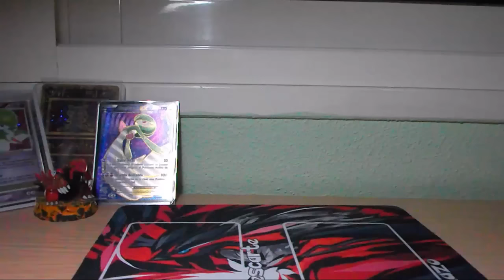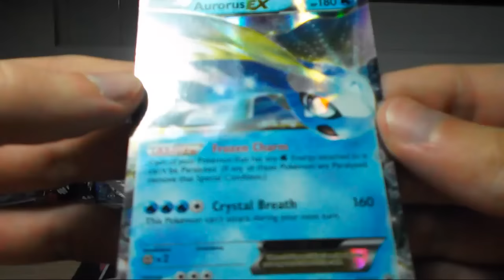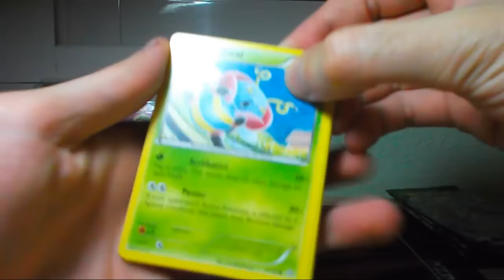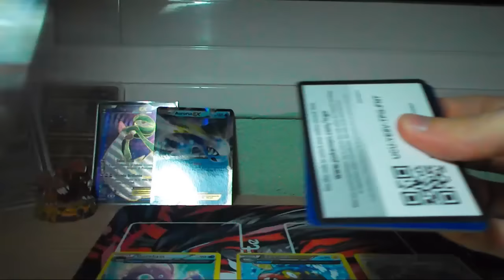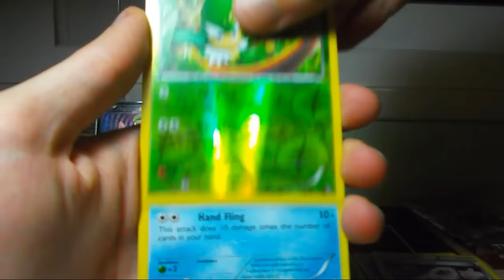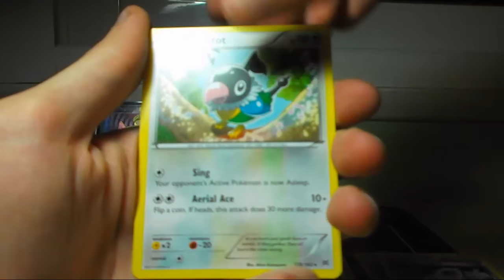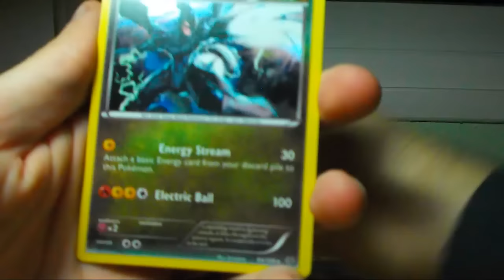Apertura Aurorus EX Box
Apertura de una caja de Aurorus EX con su promo, su carta jumbo y sus sobres y tal XD

(Descripción en leeeeeento proceso XD)